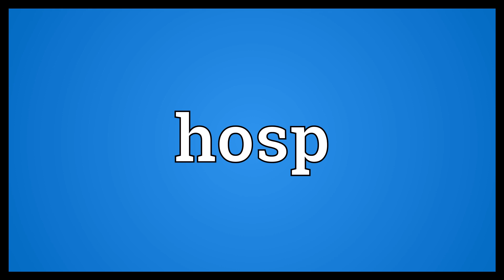Hosp Meaning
Video shows what hosp means. hospital.  Hosp Meaning. How to pronounce, definition audio dictionary. How to say hosp. Powered by MaryTTS, Wiktionary